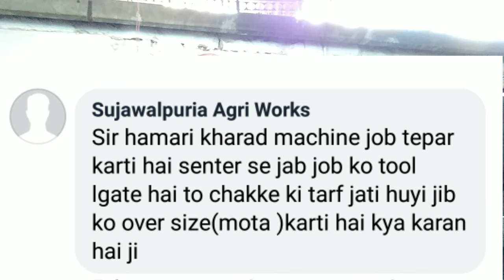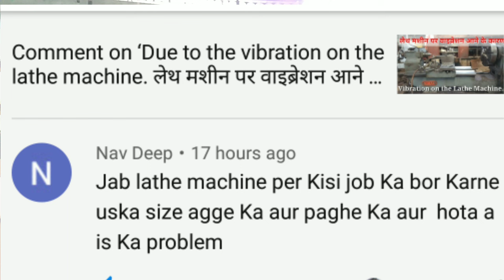How to taper set the Lathe Machine? लेट मशीन की टेपर सेट कैसे करें?